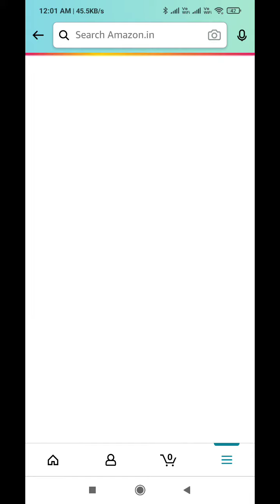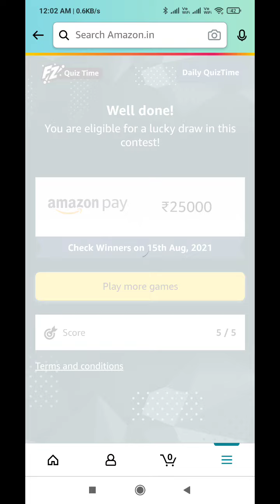Amazon Quiz Answers Today l Win 25000 Amazon Pay Balance l 14 August 2021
Amazon Quiz Answers: Watch Video to get Answers of All Questions in it, Answer it on Amazon App before l 14 August 2021 and stand a chance to Win

Questions :-

Question 1 of 5:Mariyappan Thangavelu, who has been named the flag bearer for the Indian contingent at Tokyo Paralympics, represents India in which sport?

Question 2 of 5:Which country's prime minister recently gifted India 2600 kgs of the Haribhanga variety of mangoes?

Question 3 of 5:Nihal Sarin is one of the youngest to represent India in which sport?

Question 4 of 5:Identify the Indian dance form.

Question 5 of 5:This tourist attraction is in which US city?

topics covered :-

amazon quiz
amazon quiz answers Today
14 august amazon quiz
14 august amazon quiz
ansari brothers
amazon
quiz

 Other quiz:-

Today quiz,

Quiz Time,

Fun zone,

Amazon Quiz,

answers,

 14 August 2021 Amazon quiz,

Amazon quiz l 14 August 2021 Answers,

14 August 2021 Amazon quiz,

14 August 2021 Amazon quiz answers,